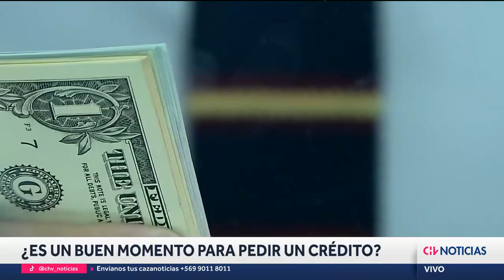Tasa de Interés a la baja: ¿Es buen momento para pedir un crédito? - CHV Noticias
El Banco Central acordó bajar la Tasa de Política Monetaria en 75 puntos base hasta 9,5%. Una cifra, que según pronósticos, debería seguir bajando. Una buena noicia para quienes están intentando solventar deudas o acceder a un crédito, sea hipotecario de consumo.

Ante este panorama, conversamos con Benjamín Jordán, Coordinador de la Red Expertos en Deudas.